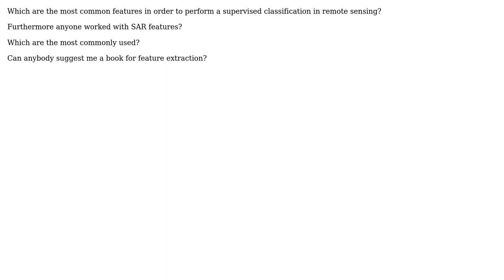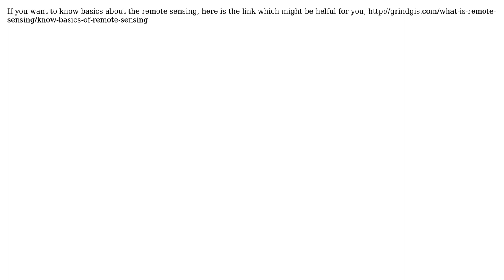GIS: Feature extraction in remote sensing? (2 Solutions!!)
GIS: Feature extraction in remote sensing?

With thanks & praise to God, and with thanks to the many people who have made this project possible! | Content (except music & images) licensed under CC BY-SA | Music | Images & others | With thanks to user Pramod Mishra user PolyGeo user pixelmitch user Kevin and the Stack Exchange Network Trademarks are property of their respective owners. You are responsible for your own actions.